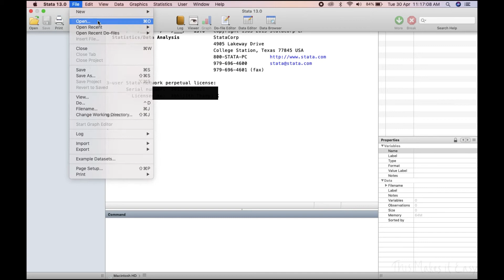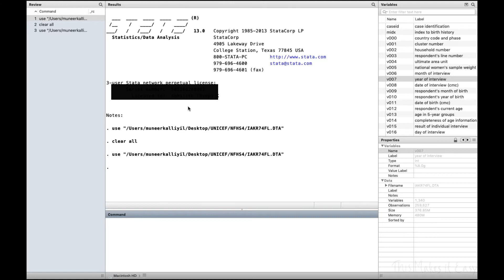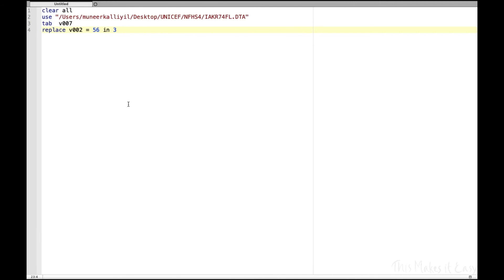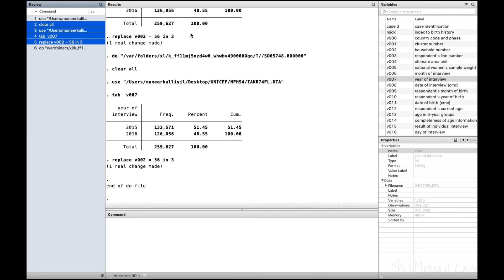Ep 1. Stata for beginners, Introduction to Stata Interface, in Malayalam.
This is the tutorial for Stata, the data analysis software. This is basically created for beginners in Stata. In this video, I am discussing the interface of Stata and its various windows like review, result, variables, command, and properties. Also, discuss the data editor and data browser. Then I had spoken about how to use do file and its usefulness in repeating and replicating the work done earlier.